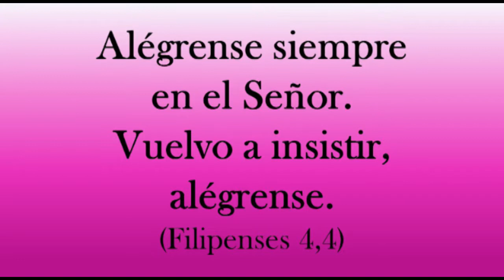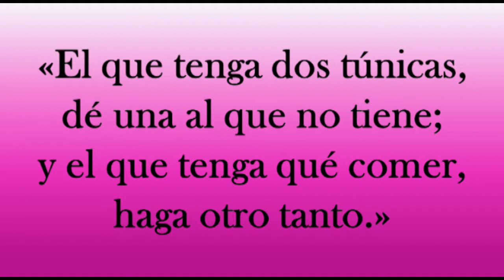"Alégrense siempre en el Señor." (Filipenses 4,4)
"Gaudete" se llama este domingo de Adviento. Gaudete significa "alégrense", recogiendo la invitación de Pablo en su carta a los cristianos de Filipos. Es una carta salpicada de alegría, a pesar de las dificultades que Pablo está enfrentando, encadenado por predicar el Evangelio.
Juan el Bautista evangeliza llamando a la conversión, a un cambio de vida que es también fuente de alegría.
Que Dios nuestro Padre nos ayude a vivir en fidelidad este tiempo de espera para que podamos festejar con alegría la venida de Jesús y alcanzar el gozo que nos da su salvación.
Mi reflexión para este III domingo de Adviento, ciclo C, 16 de diciembre de 2018. Bendiciones.
+ Heriberto, Obispo de Melo (Cerro Largo y Treinta y Tres, Uruguay)